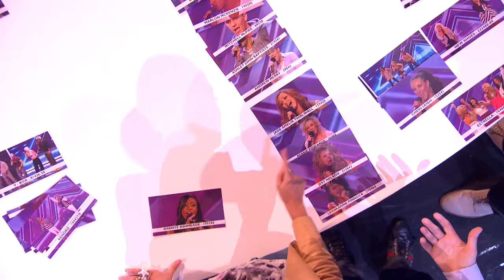Why we love Louis Walsh ♥️ | The X Factor UK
We love all of our Judges equally, but we think a little Louis appreciation is in order! 👏